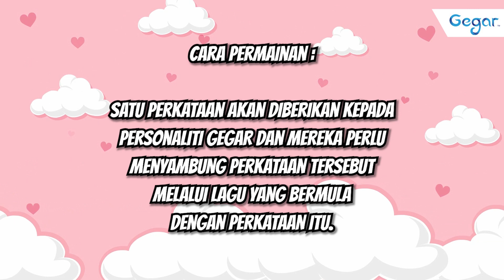Cabaran Lagu Cinta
Mesti ramai orang harini perasaan berbunga-bunga je kan. Kalau @tengku.rea kita dah pasti dah berbunga tiap hari, yang @scha_musa tu kurang pasti. Taktau bila bunganya nak kembang mekar mewangi.

Tapi tak kisahlah, korang mesti pernag bercinta kan? Mesti tau lagu-lagu cinta. Tapi antara dua orang ni, siapa lagi power teka bab lagu cinta? Haa korang tengok lah sendiri!